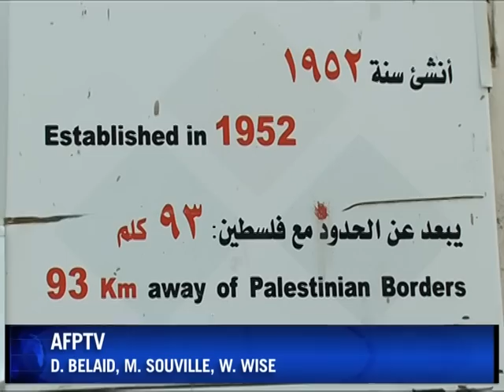Lebanon's Palestinian refugee camps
At least a quarter of a million Palestinians live in Lebanon, most of them refugees who fled their homes following the creation of Israel. More than 60 years later, the majority still live in camps, forbidden by law from working in a range of professions and from owning property, on the margins of society. A natural-sound version of an AFPTV report.